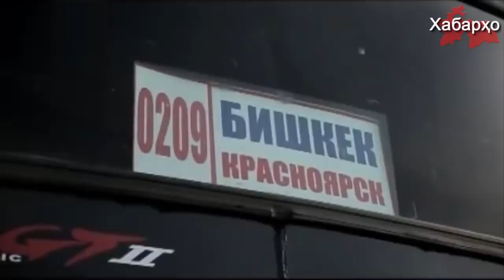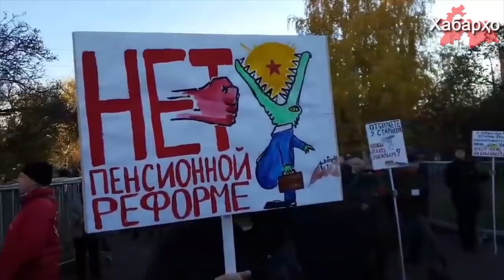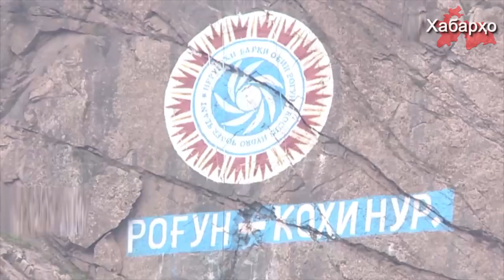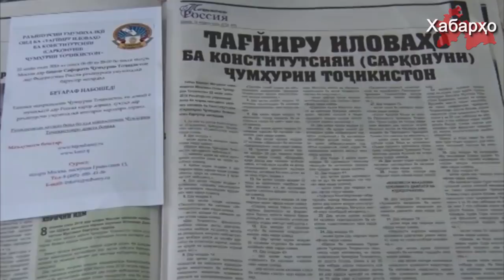Число трудовых мигрантов в России сокращается | Правительство Таджикистана берет новые кредиты